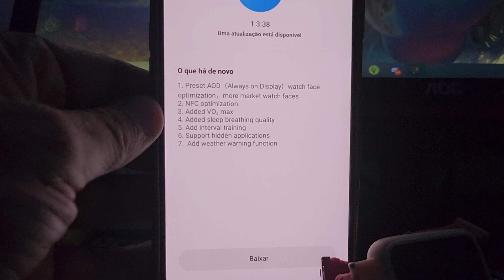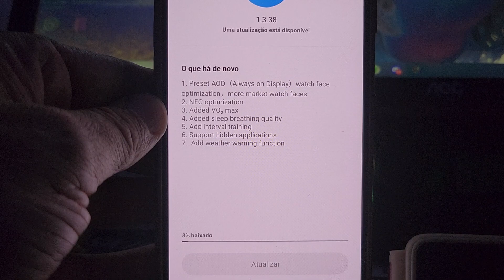mi band 7 pro até que enfim a minha atualizou hoje 1.3.38